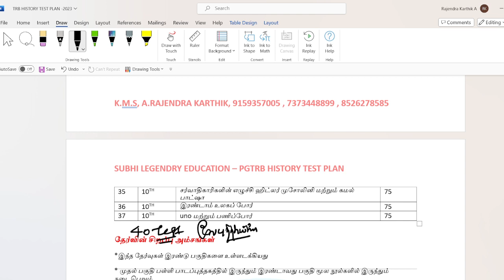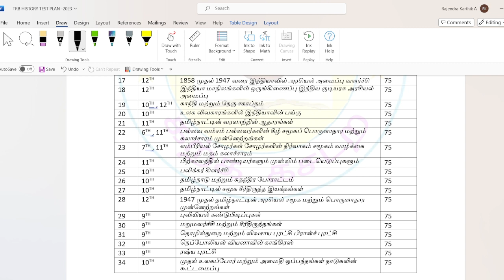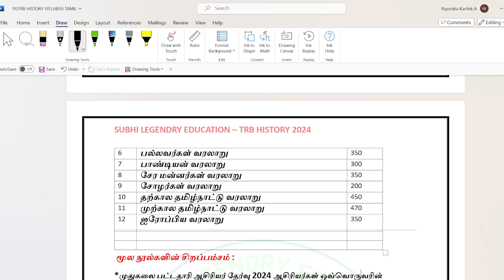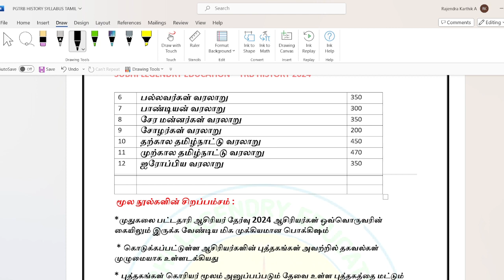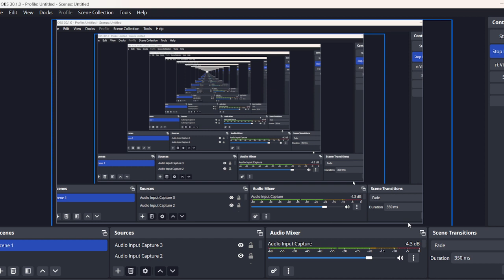PGTRB- 2024/ history unit - 1 - 10/ கையேடு + QA BANK PDF/தேர்வுக்கான கால அட்டவனை PDF /pgtrbhistory